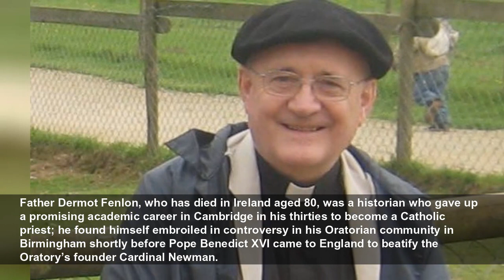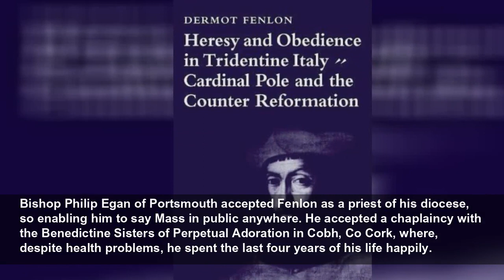Father Dermot Fenlon, scholar-priest involved in a cause célèbre at Cardinal Newman’s Oratory –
Father Dermot Fenlon, who has died in Ireland aged 80, was a historian who gave up a promising academic career in Cambridge in his thirties to become a Catholic priest; he found himself embroiled in c...
The Telegraph
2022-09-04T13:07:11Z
Father Dermot Fenlon, who has died in Ireland aged 80, was a historian who gave up a promising academic career in Cambridge in his thirties to become a Catholic priest; he found himself embroiled in controversy in his Oratorian community in Birmingham shortly before Pope Benedict XVI came to England to beatify the Oratory’s founder Cardinal Newman.
Born in Dublin on December 6 1941, Fenlon was the younger son of another Dermot Fenlon, an engineer, and his wife Mary Tutty. The boys went to school with the Holy Ghost fathers at the nearby Blackrock College.
After school, Fenlon spent a short time as a novice with the Holy Ghost Congregation before departing to attend University College Dublin, where he took a first in History in 1963, finishing top of a class that included future eminent historians Ronan Fanning and Patrick Cosgrave.
Fenlon went on to Peterhouse, Cambridge, where he wrote a doctoral thesis under Geoffrey Elton on the Italian Counter-Reformation, focusing on the role there of the English Cardinal Reginald Pole, a puzzling figure later to achieve historical notoriety as the evil genius of Queen Mary’s policy of burning Protestants.
Fenlon’s work was so highly regarded that he was appointed a university lecturer and a fellow of Gonville and Caius College. His Cambridge thesis was the basis of Fenlon’s book Heresy and Obedience in Tridentine Italy, published in 1972. Fifty years later, the book is still acclaimed as a major contribution to historical scholarship.
In 1978, deciding that he did not want to devote all his life to academic scholarship, Fenlon entered the Pontifical Beda College in Rome, and was ordained in 1982. He then lived the life of an ordinary secular priest in East Anglia. Ultimately, despite his pastoral gifts, he found the grind of parish life uncongenial and moved on to lecture at Oscott College, a seminary in Sutton Coldfield.
In 1991, he found his ideal niche when he became a priest of the Birmingham Oratory. A shy, gentle, reticent man with a rigid conservative bent on moral questions, Fenlon served the faithful who attended the Oratory church as a clear and encouraging preacher, a gentle confessor, and a friend.
He also developed his intellectual interests, with his focus now shifted from the Counter-Reformation to Cardinal Newman. As archivist in charge of many of his papers, he assisted in promoting Newman’s cause for beatification.
After almost two decades at the Oratory, and with the beatification of Newman in sight, internal differences within the community led to a visitation, from Rome, by an Apostolic Visitor, who ordered the Master of Novices, a novice, and Fenlon to move elsewhere for prayer and reflection. An Oratory source told The Daily Telegraph that they were sent away because the community was disintegrating through arguments. Protests from parishioners opposing Fenlon’s departure were in vain.
He was not present in 2010 for Pope Benedict’s beatification of John Henry Newman in Birmingham. A spokesman for the Oratory told the BBC that Fenlon and the other two Oratorians had been ordered to stay away because of disciplinary matters such as “pride, anger, disobedience, disunity, nastiness, dissension, the breakdown of charity”.
No specifics were provided, but the affair of “the Birmingham Three” pained friends of Fenlon including his contemporary the historian Ruth Dudley Edwards, who wrote vigorously in his defence.
Banished from his beloved Oratory, Fenlon spent time in Scotland and the United States, before finally returning to his native Ireland. He maintained his interest in Newman, becoming a guiding light for the fledgling Newman College Ireland, teaching during its first year in Rome and for three years in Londonderry.
Bishop Philip Egan of Portsmouth accepted Fenlon as a priest of his diocese, so enabling him to say Mass in public anywhere. He accepted a chaplaincy with the Benedictine Sisters of Perpetual Adoration in Cobh, Co Cork, where, despite health problems, he spent the last four years of his life happily.